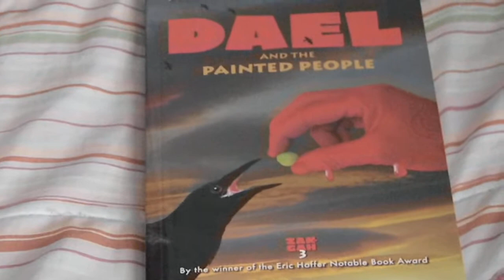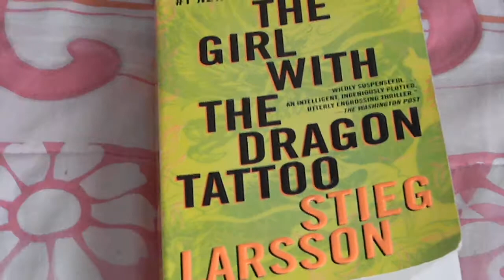Library Unveiled Vlog #1